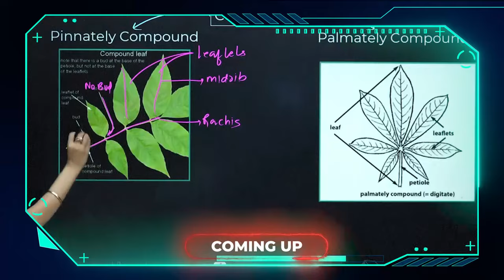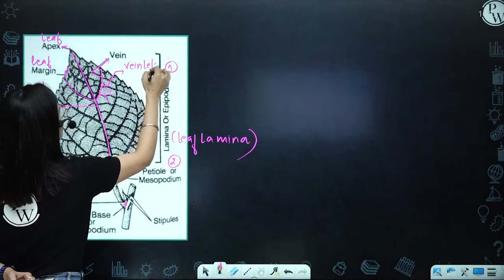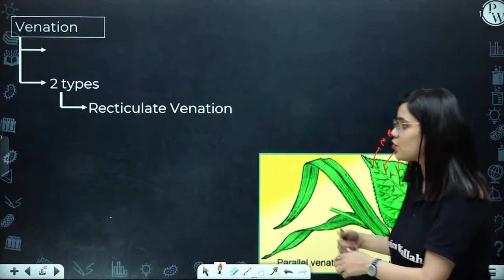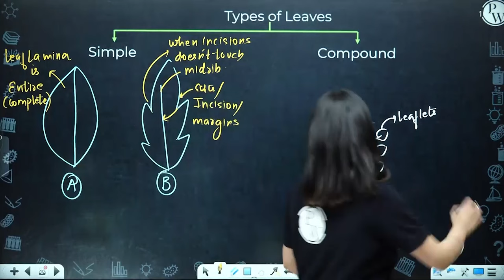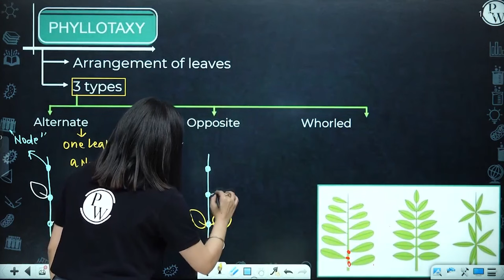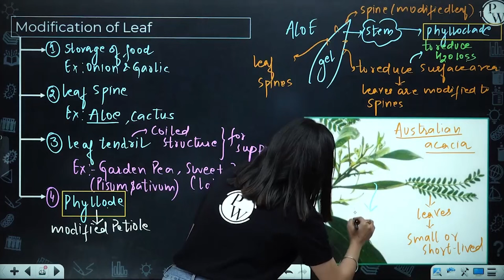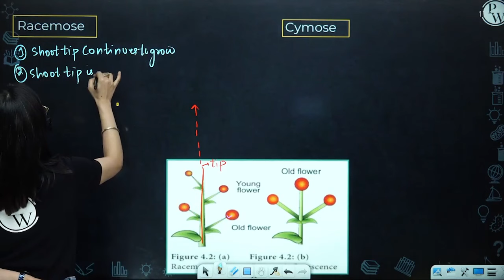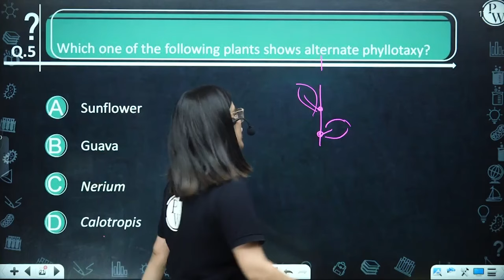Morphology in Plants 02 || Leaf || Phyllotaxy || Inflorescence || Class 11/NEET || RAFTAAR